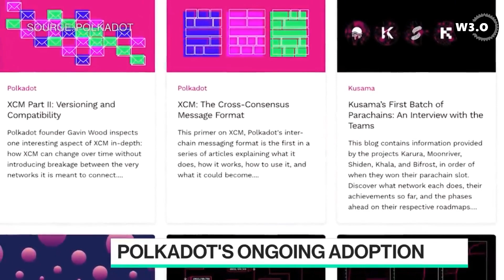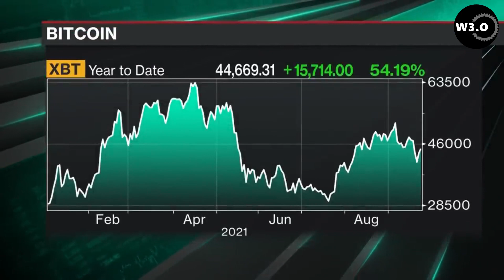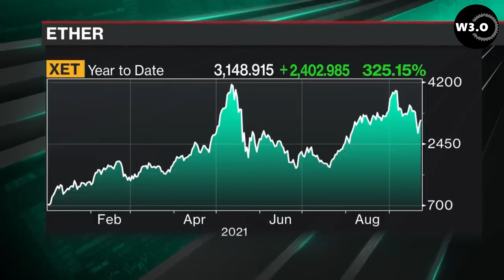Bloomberg. Основатель Ethereum & Polkadot. Объединение всех крипто сетей для Web3.0. Гэвин Вуд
Интервью с Гэвином Вудом, основателем Ethereum и Polkadot. Перевод и озвучка от web3.online.

Основатель Ethereum и Polkadot, Гэвин Вуд на интервью для Bloomberg Technology рассказывает о перспективах объединения всех криптовалют для будущего Web3.0.

О канале web3.online | Decentralized web: Здесь вы погрузитесь в мир децентрализованных технологий и программирования на языке rust.

Категория блокчейн, криптовалют и децентрализации актуальна для всех, кто хоть немного интересуется тем, что ждет нас в будущем. Поэтому я раскрываю основные понятия этой сферы простым языком: что такое блокчейн и смарт-контракты, где купить криптовалюту, как управлять децентрализованными финансами.

Ролики на тему Rust заинтересуют простым разъяснением базовых тем и толковыми примерами кода. А сравнения Rust с другими языками программирования заставят ерзать на стуле их представителей, в то время, как приверженцы Rust будут самодовольно улыбаться.

Буду рад единомышленникам — присоединяйтесь к крутому сообществу людей, которые действуют на перспективу!

🔹 Поблагодарить можно:

btc 1Q7Liy1zRobPXLELk5jQs1w2sGv2MXjxpb
eth & ERC-20 & bsc 0xdc38c79bbf981479ef424df2acef78074fb3c6d3
dot 12YWGNZdmHmQ5B5EKG292dT9Mfu5MUjGDbtnZcULzC9NsaUU
ksm E2aFsgQHstxZYKY2fV1Nf2RiXbK393iPL9JPWtsYtKHWbjK
usdt trx TSytgBZDJ1XY6GetfL722bnss8FxSqthzt